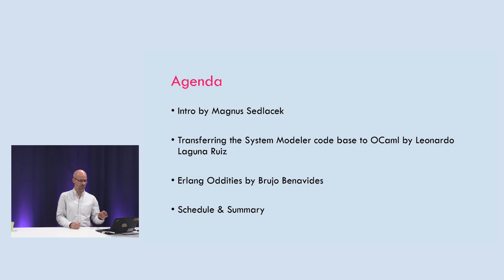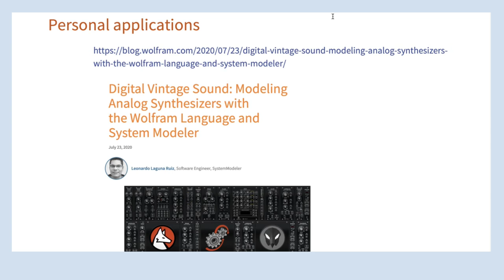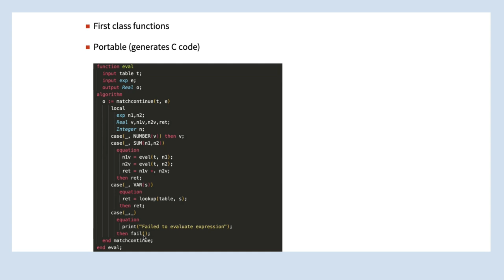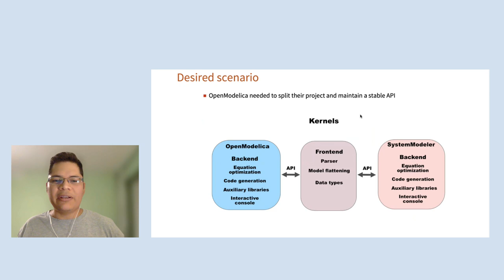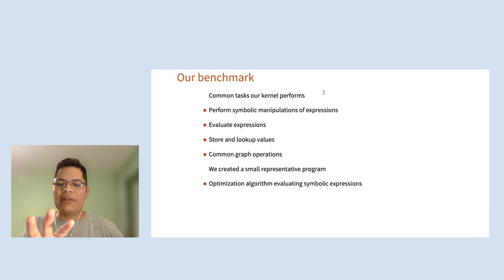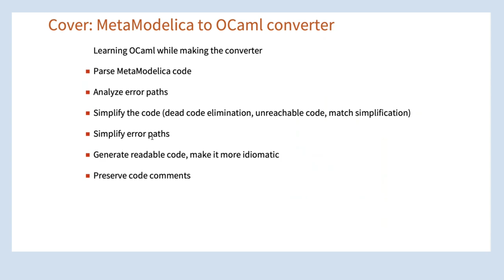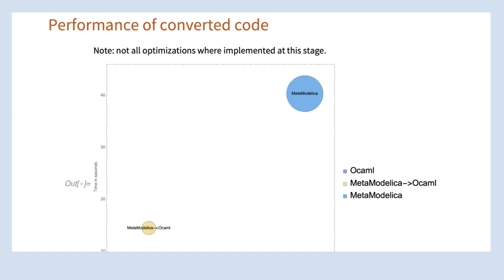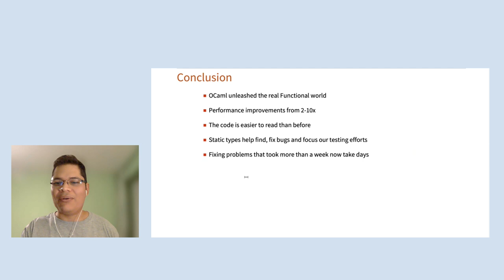Transferring the System Modeler code base to OCaml by Leonardo Laguna Ruiz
System Modeler is an easy-to-use, next-generation modeling and simulation environment for cyber-physical systems. The System Modeler kernel code base was initially developed in a small language from Linköpings Universitet called MetaModelica (previously RML). The MetaModelica language had some limitations and bugs. As our code base grew, it became very hard to maintain and adding new features was a slow and inefficient process. For that reason we decided to port hundreds of thousands of lines of code to a different language. In this talk Leonardo Laguna will present why we decided to move to OCaml, how we did it, and what we have learnt from that.

About Leonardo Laguna Ruiz
Leonardo is a software/hardware engineer interested in music technology and compilers. He works as developer of the Modelica compiler used in Wolfram System Modeler. He has been using functional languages in professional projects for more than 10 years.

If you want to get featured on the channel and have something to present, please head over to MeetUp and contact the organizers